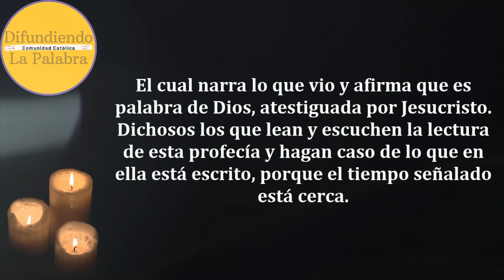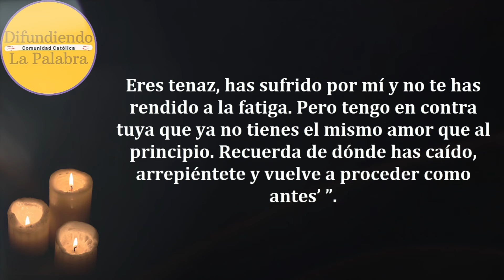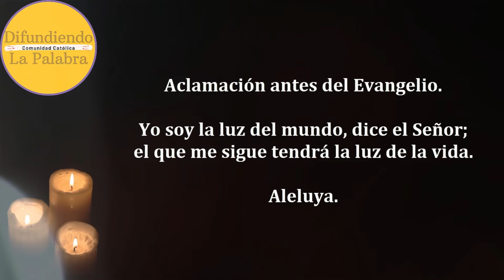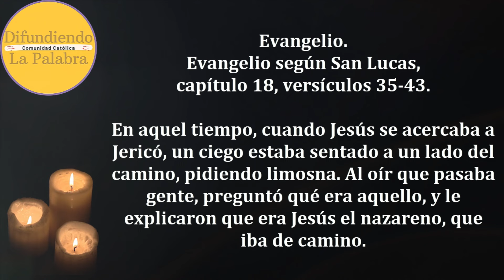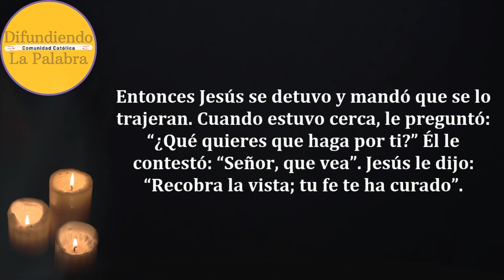✝️ Lecturas y Evangelio de Hoy ✝️ LUNES 18 De Noviembre De 2024 ✝️@difundiendolapalabra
Lecturas y Evangelio de Hoy LUNES 18 De Noviembre De 2024. Como todos los días les compartimos las lecturas y el evangelio católico de hoy.

Lunes de la XXXIII Semana del Tiempo Ordinario – Lectio Divina 497

Primera Lectura.
Apocalipsis 1, 1-4; 2, 1-5.

Salmo Responsorial – Salmo 1, 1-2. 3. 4 y 6.

Evangelio de Hoy Lunes 18 De Noviembre de 2024.